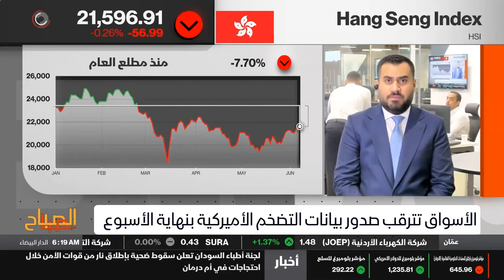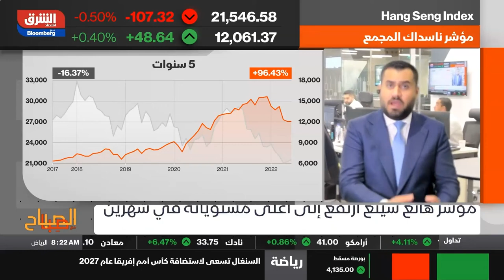الاسواق الصينية تنتعش بعد رفع الاغلاقات الاقتصادية على الرغم من تراجع الاسواق الامريكية